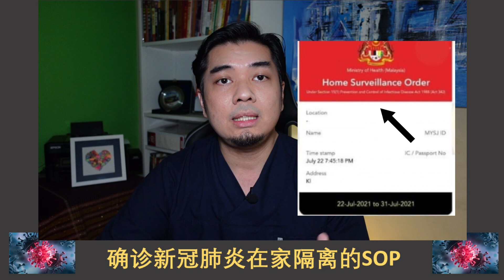COVID-19: 确诊新冠肺炎在家隔离的SOP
目前很多人无意中确诊，在家隔离，有一点措手不及。
确诊新冠肺炎在家隔离的SOP
到底需不需要到CAC呢？
让我DrSeb， 为你一一分享，应如何应对这突来的情况。
如果有任何疑问，问一问Dr Seb就会知道答案！
陈沱良医生副教授 （笔名：DrSeb），是一位急诊专科顾问来自国大医院 （Universiti Kebangsaan Malaysia Medical Centre, Hospital UKM)。他是现任马来西亚败血症协会主席与创办人。